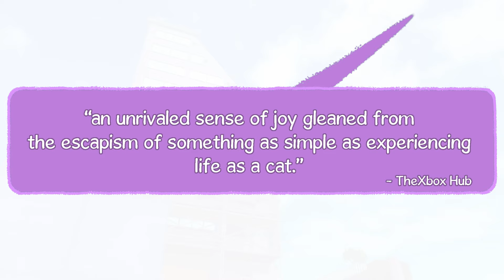Little Kitty, Big City - Some nice things people said about our game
"wholly entertaining" - AIPT
"Little Kitty, Big City makes me happy" - Siliconera
"a purely joyful experience" - Digital Trends
"a reminder of why we love these animals so much in the first place." - Game Informer
"A perfectly paced runtime, feline-forward mechanics, and engaging exploration coalesce" - Game Informer
"a fun little romp for anyone looking for a relaxed adventure" - IGN
"Little Kitty, Big City is a game for the cat lovers" - AIPT Comics
"Full of charm and heart" - Xbox Era
"an unrivalled sense of joy gleaned from the escapism of something as simple as experiencing life as a cat." - The Xbox Hub
"just the right size for a curious cat." - PC Gamer
"The world of Little Kitty, Big City truly feels like a playground above anything else" - Pocket Tactics
"a charming experience" - Pocket Tactics
“Little Kitty, Big City fulfills its feline obligations and then some” - Screen Rant